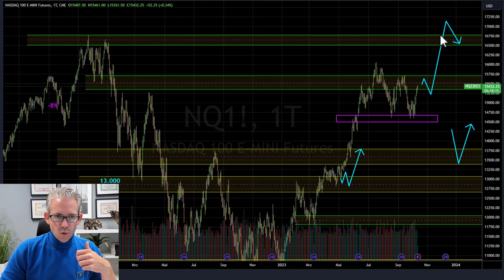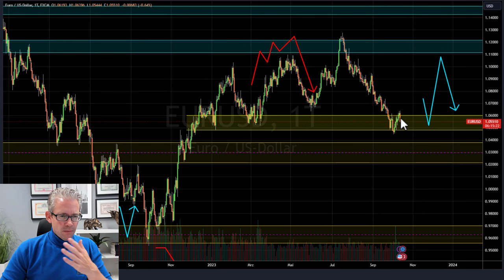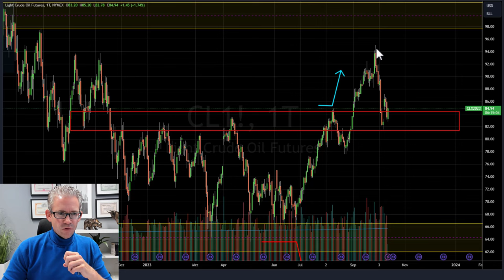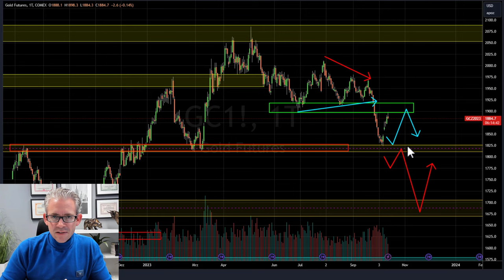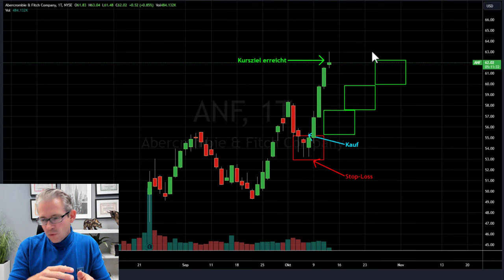Börse aktuell - DAX vor Worst-Case?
Sie haben 50.000 EUR Risikokapital & wollen mit einem klaren Fahrplan Börsengewinne erzielen? Kontaktieren Sie mich!

Börse aktuell - der Dax steht an einem entscheidenden Wendepunkt. Es könnte tatsächlich ein Worst-Case-Szenario bevorstehen. Dies liegt natürlich immer im Auge des Betrachters. Buy & Hol Investoren mögen keine fallenden Kurse. Swingtrader hingegen schon! In diesem Video gebe ich Ihnen wieder eine klare Anleitung, wo wir an der Börse aktuell Geld verdienen können.

0:00 Mario “on Fire”
0:58 DAX Short-Szenario
5:06 Nasdaq bald Allzeithoch
6:01 EUR/USD
6:37 Ölpreis
7:16 Goldpreis
8:45 Trading-Idee Gewinne einfahren